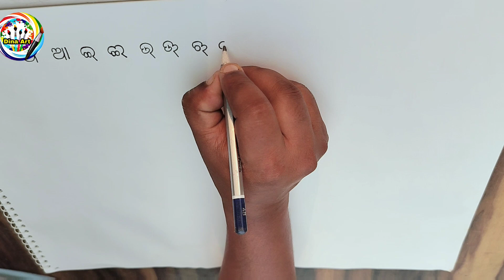କଲମ କେମିତି ଧରିବେ ? //Day-2// Odia Hand Writing Class-2, How To Hold The Pen Properly